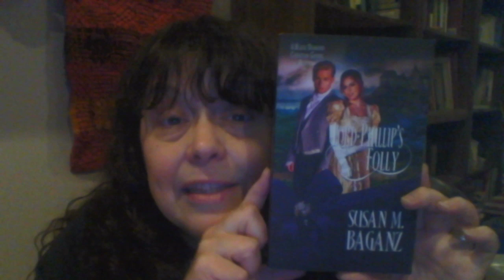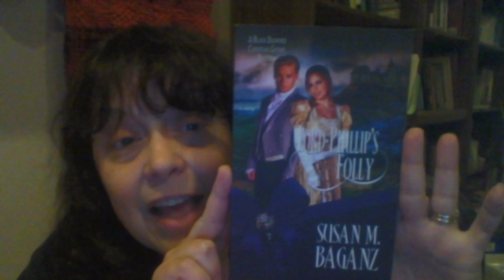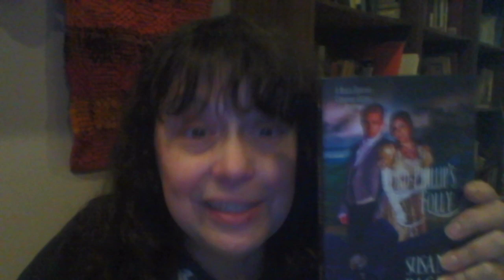Lord Phillip's Folly Promo by Susan M. Baganz